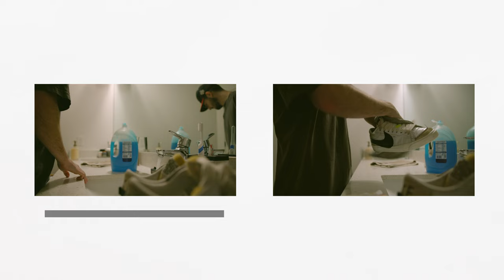Making a Film in 30 minutes / Film Break Down / Canon R5c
I want to create films and don't want to make excuses up on to why I can't. This is a film break down of my recent film "Scrub" which was developed and shot within a time frame of 30 mins using what I had around me.

I hope this is motivation to any aspiring film makers like myself to just start!

Camera - Canon R5c / Canon Rf 24-70mm 2.8